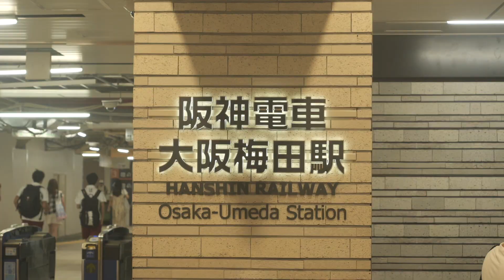友達と大阪の街をプラプラ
友達から大阪の街プラプラしないかと連絡があり
大阪駅で待ち合わせして本当にプラプラ
行くあてもなく　見るものもなく
本当にプラプラ　たまにはいいですね。